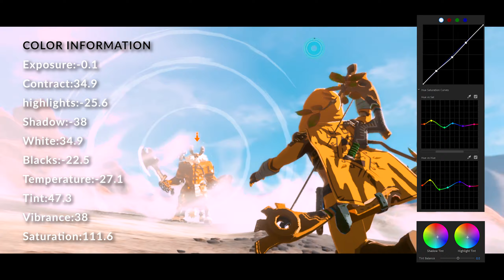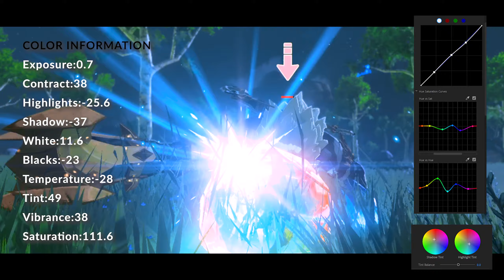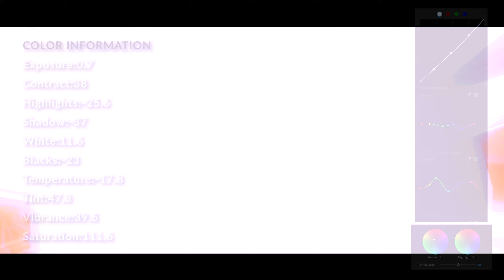Breath of the Wild:Color your BOTW video like a movie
This video will show u how to color ur breath of the wild video like a film.
00:00 Lynel Afternoon
00:14 Lynel Evening
00:37 Lynel Afternoon
00:57 Lynel Evening
01:09 Lynel Afternoon
01:28 Lynel Evening
01:37 Lynel Afternoon
02:01 Lynel Evening
02:42 Lynel Morning
04:28 Lynel Evening
05:34 Guardian Evening
06:16 Guardian Morning
06:40 Guardian Evening